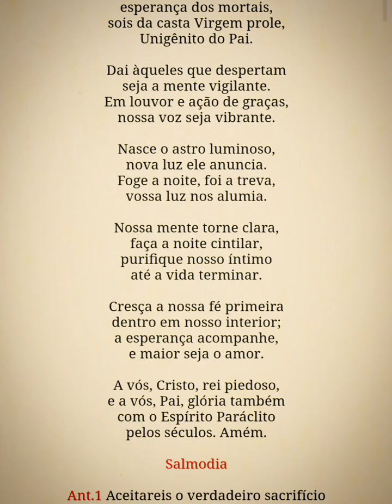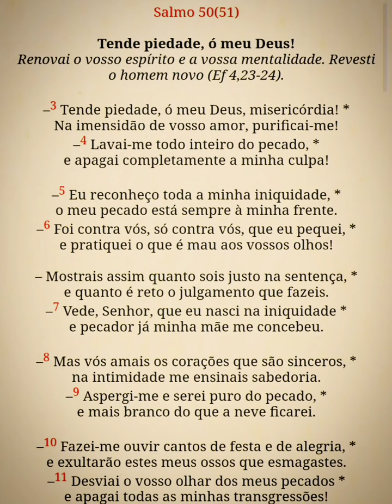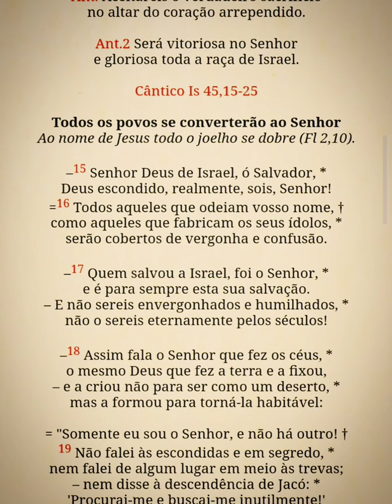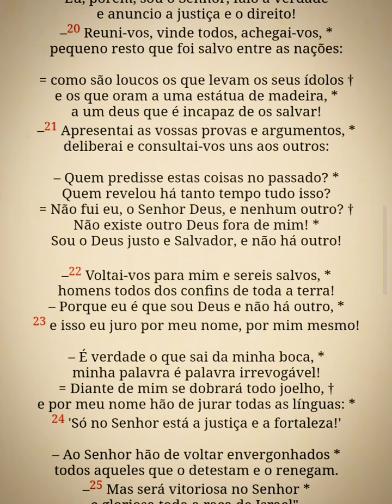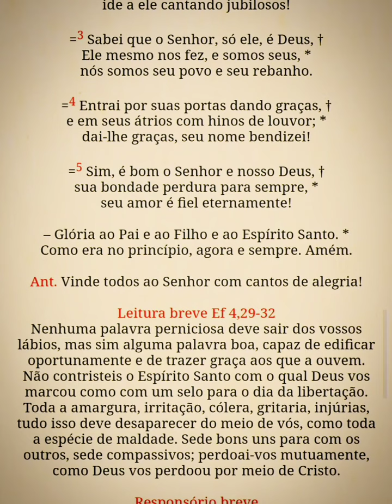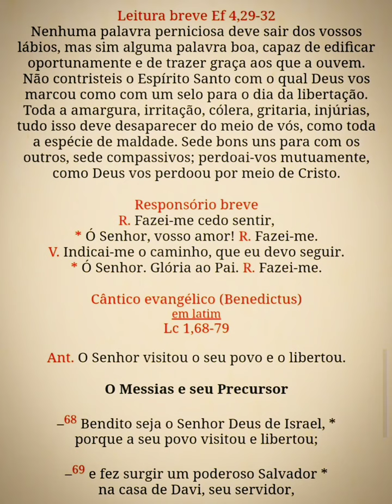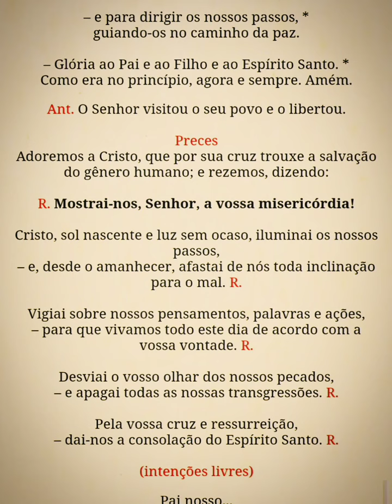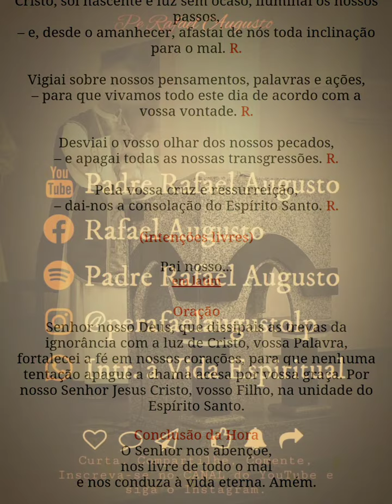Liturgia das Horas - Laudes (1ªss.6ªfeira) 24/11/23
Para Doações